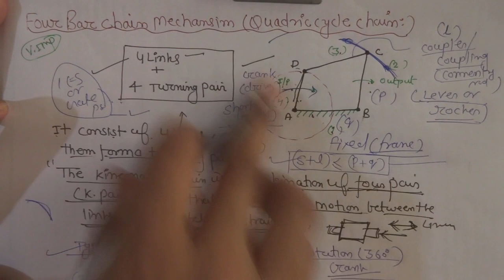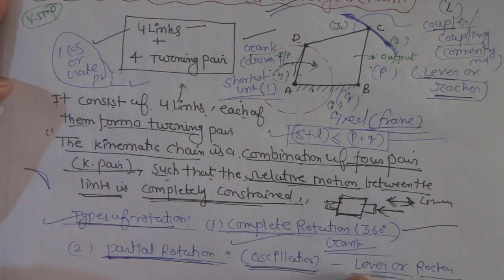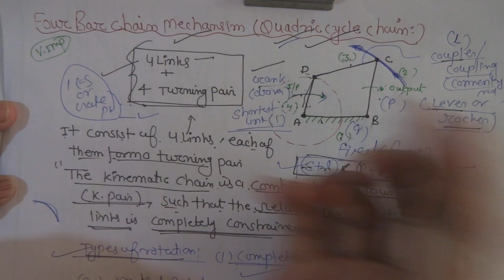Four Bar Chain Mechanism (Theory of Machine Video Lecture-14 )